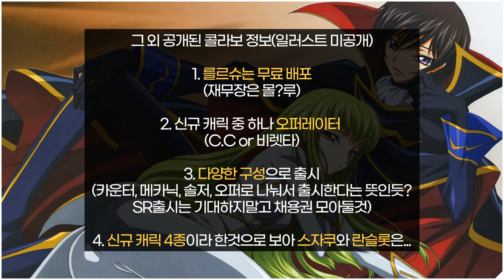카운터사이드 당장 시작해! Counterside Get Started Now!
코드기어스 콜라보라 채용권 많이 모아두세요!
Get ready for the Code Geass collaboration!